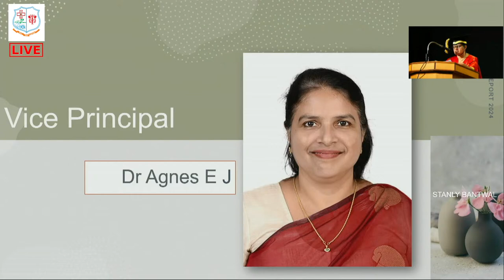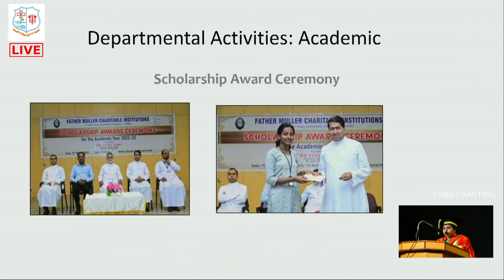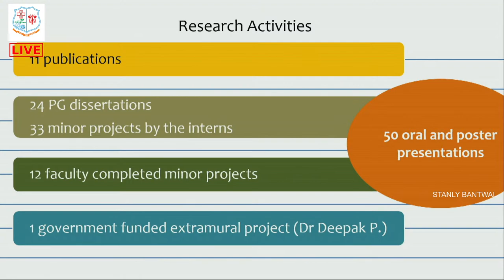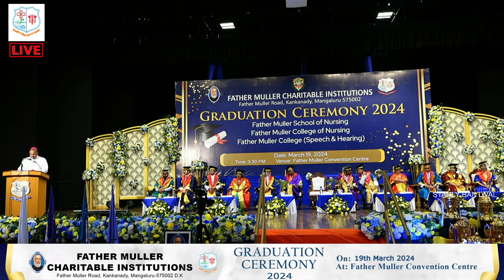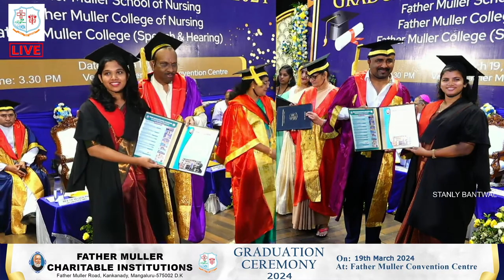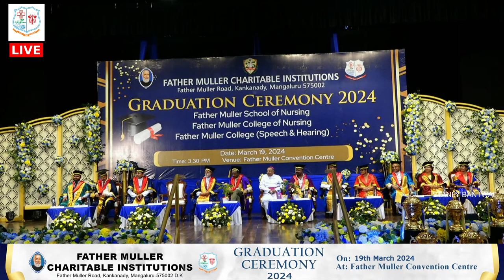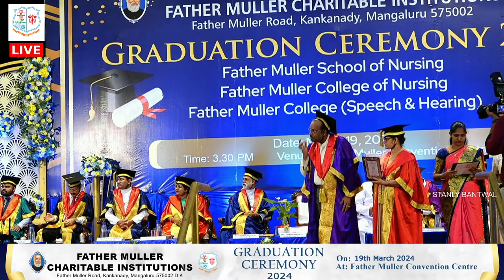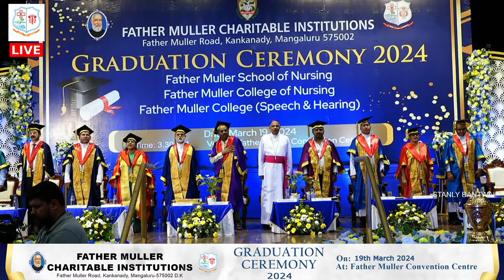FATHER MULLER CHARITABLE INSTITUTIONS || GRADUATION CEREMONY 2024 || FMCON || 19th March 2024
FATHER MULLER CHARITABLE INSTITUTIONS
Father Muller Road, Kankanady, Mangaluru-575002 D.K

Father Muller School of Nursing
Father Muller College of Nursing
Father Muller College (Speech & Hearing)

On:
19th March 2024
At: 3.00 pm
At: Father Muller Convention Centre